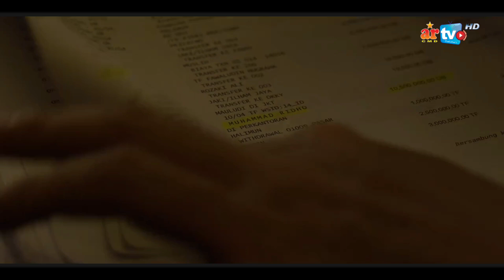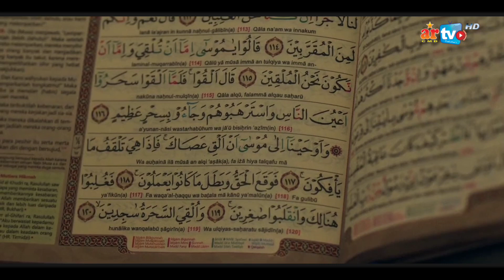SEMUANYA AKAN DIHABISI | ALUR CERITA TELUH DARAH EPISODE 6 - GUGUR BUNGA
Alur cerita series Teluh Darah Episode 6 yang berjudul Gugur Bunga ini dibuat tanggal 1 April 2023 dan di publish tanggal 2 April 2023

Tonton full filmnya di Disney Hotstar ya guys.

Cast.
Mikha Tambayong Sebagai Wulan Kusumawijaya
Deva Mahenra sebagai Esa
Lukman Sardi sebagai Ahmad Kusumawijaya
Imelda Therinne sebagai Astuti
Justin Adiwinata sebagai Wisnu
Hingka Moedra sebagai Harun
Bizael Tanasale sebagai Reno
Willem Bevers sebagai Bondan
Ence Bagus sebagai Asep
Mike Lucock sebagai Otto
Dayu Wijanto Sebagai Liliana
Aulia Namira Sebagai Ipah
Oznam Mamzo Sebagai Dokter #1
Ajat Sudrajat Sebagai Dokter #2

Topik/Materi yang dibahas: Teluh Darah (Blood Curse)
Platform/Original Network: Disney+Hotstar
Season: 01
Episode: 06
Tahun: 2023
Sutradara: Kimo Stamboel
Penulis: Agasyah Karim, Khalid Khasogi, Bayu Kurnia, Kimo Stamboel
Produksi : Rapi Films, Disney+ Hotstar
Genre : Drama, Horror
Duration : 40 - 80 Min/per Episode

Semua materi, informasi dan beberapa gambar yang ada dalam video ini dimiliki oleh pemiliknya yang kami hormati dan kami sayangi. Video ini dibuat hanya untuk hiburan sekaligus mengenalkan sebuah film, sinetron, series dan hal lainnya yang kita bahas pada penonton diseluruh dunia dengan english subtittle.

Timestamp:
00:00 Kategori Penonton
01:01 EP 06: Gugur Bunga
04:04 Ada Apa Dengan Harun?
04:42 Orang Misterius itu adalah ...
07:00 Orang Baru
12:03 A S T U T I
13:04 Harun, Atik dan Ridho
13:19 BERSAMBUNG